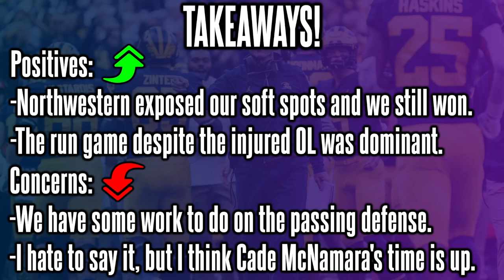MICHIGAN VS NORTHWESTERN COLLEGE FOOTBALL REACTION + ANALYSIS!!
After a bye week the Michigan Wolverines took on the Northwestern Wildcats in the Big House at Noon. Despite some early struggles, Michigan dominated Northwestern 33-7 in an old school style football game that amassed 394 rushing yards by both teams. Aidan Hutchinson and the powerful Michigan DL held Northwestern to under 250 total yards and forced two turnovers. The Michigan offense, however, struggled early and made some critical mistakes. These mistakes included a redzone fumble, repetitive play calling, and bad reads by Cade McNamara. In the end it was the defense and the RB duo of Corum and Haskins that forced the Wildcats into submission.

0:00-3:15 Introduction/Preview
3:16-14:18 Takeaways
14:19-16:27 Final Thoughts/Conclusion